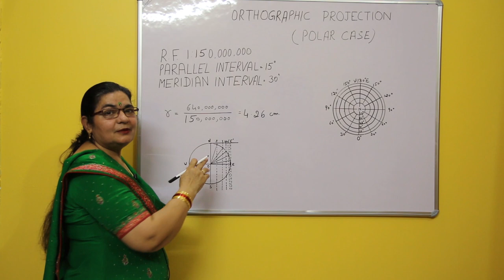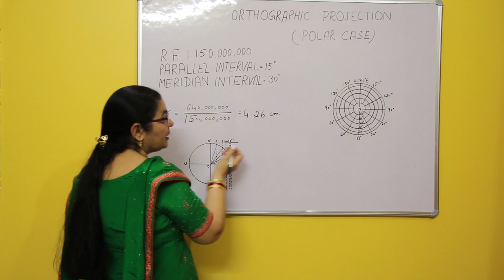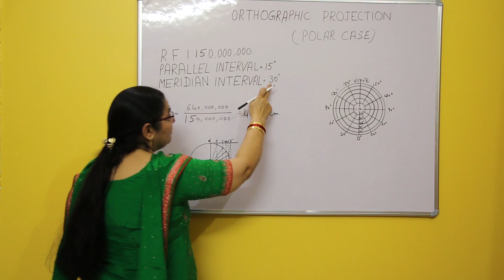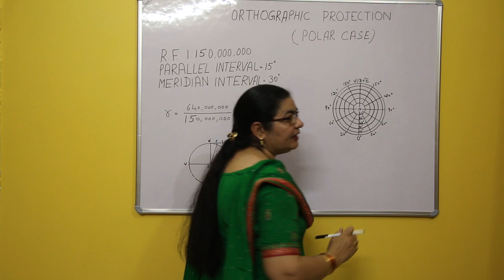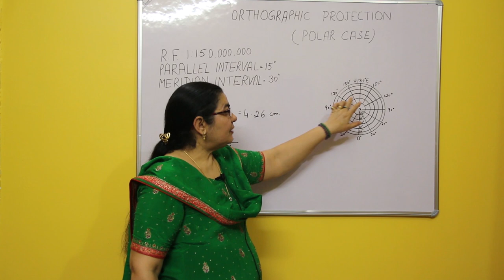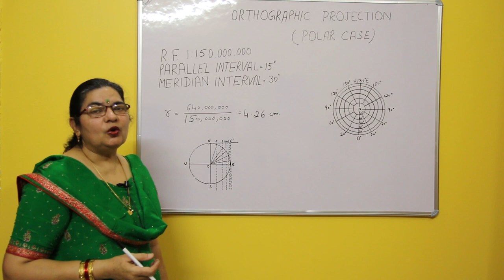Practical Geography | Orthographic Projection | Dr. Sneh Sangwan (Explained in Hindi)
Practical Geography - Orthographic Projection is explained using an example by Dr. Sneh Sangwan (in Hindi)